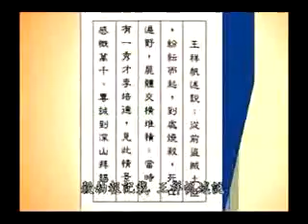27残忍好杀降劫惩世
27残忍好杀降劫惩世